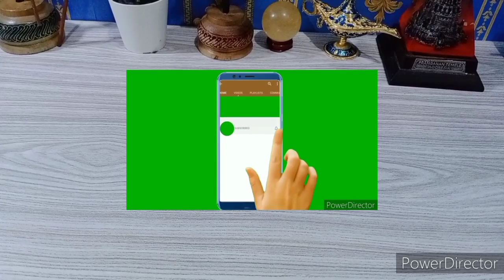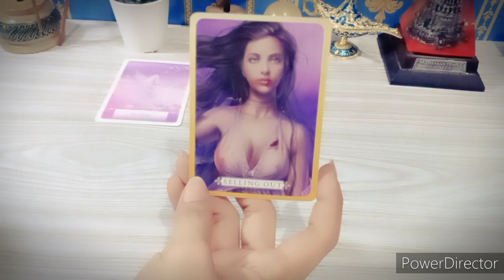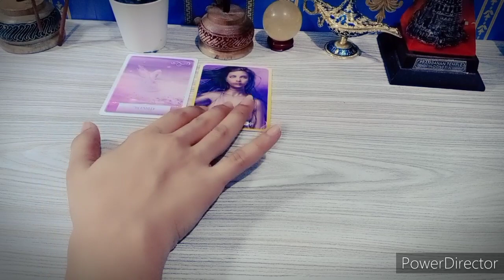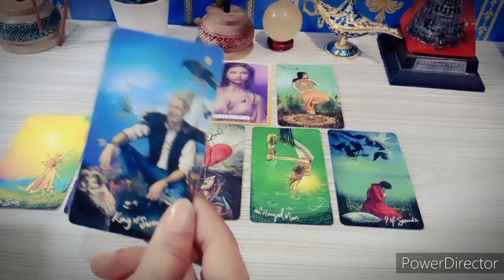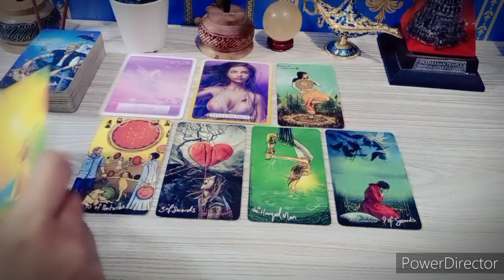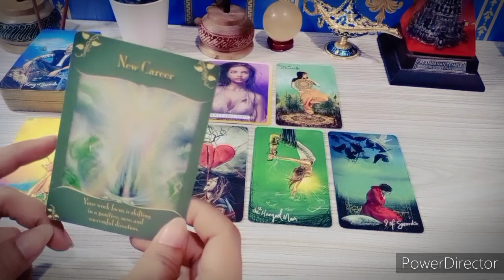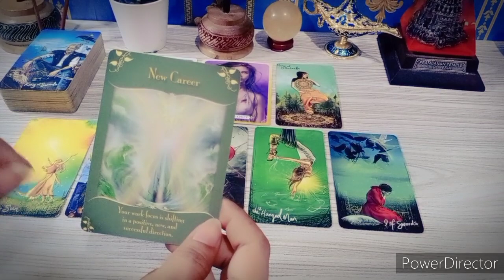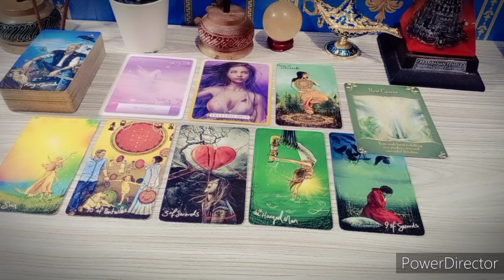Pisces Single Cinta Fokus Pengembangan Skill dan Potensi